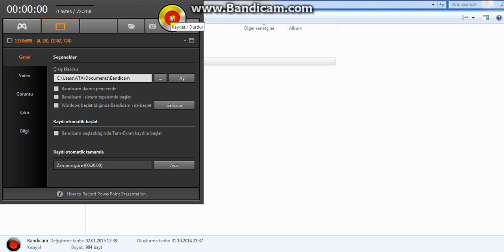Survival Bölüm 1 Ev yapıyoruz.